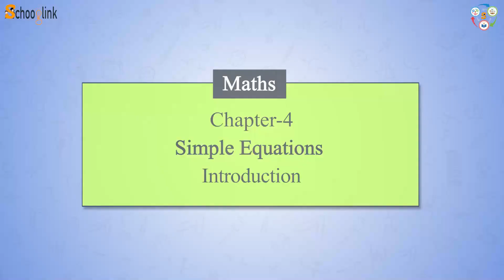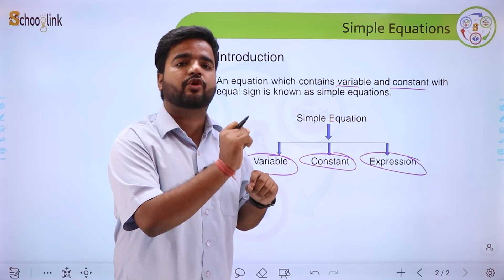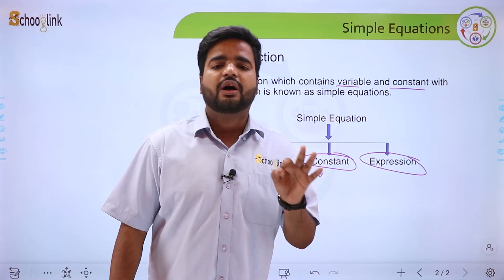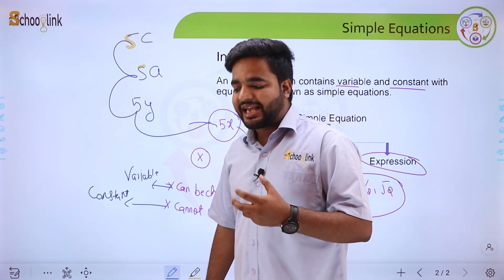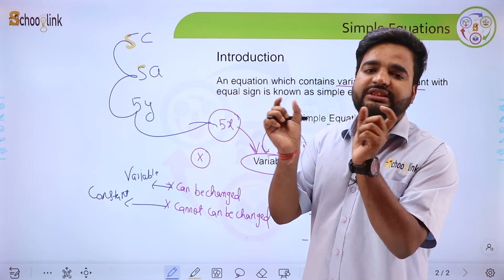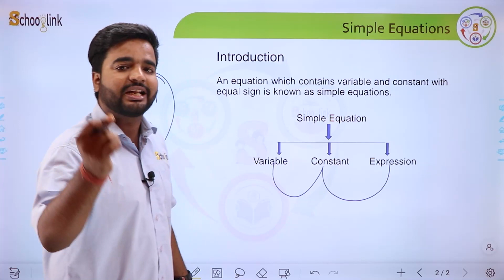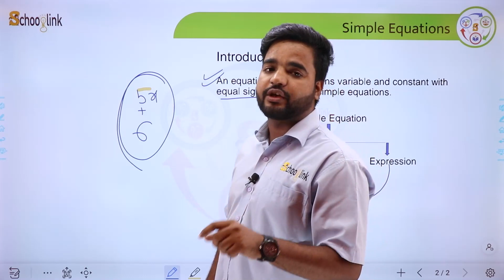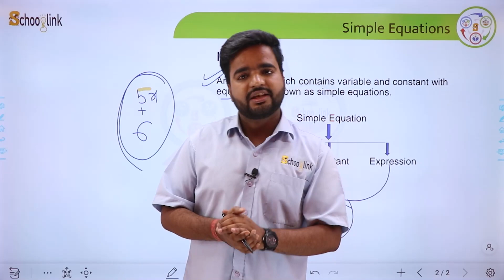Math Chapter - 4 Simple Equations : for Class VIIth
Schooglink आपके लिए लाया है Pathyacharya App for Grades I - XII.
सभी स्टेट बोर्ड एवं NCERT स्टूडेंट्स के लिए |

पाठ्यचर्या ऐप के माध्यम से सभी स्टेट बोर्ड के छात्र अपनी पढ़ाई कर सकते हैं और आने वाली बोर्ड परीक्षाओं में उत्तम अंक प्राप्त कर सकते हैं ।
पहले 7 दिन का सब्सक्रिप्शन बिल्कुल मुफ्त एवं उसके बाद ₹ 99/- प्रति माह।